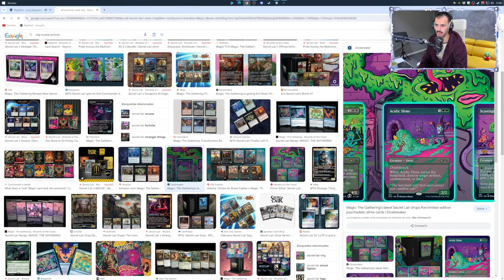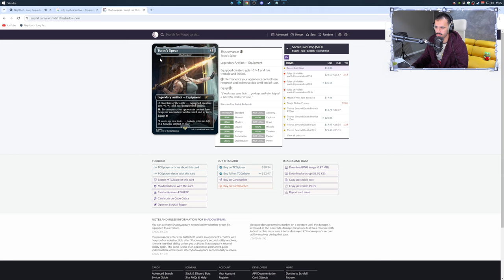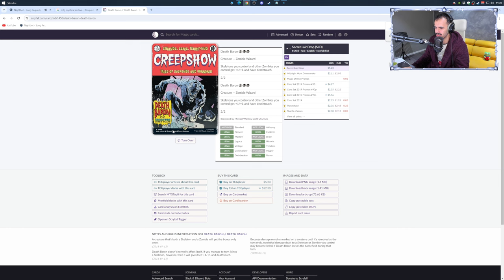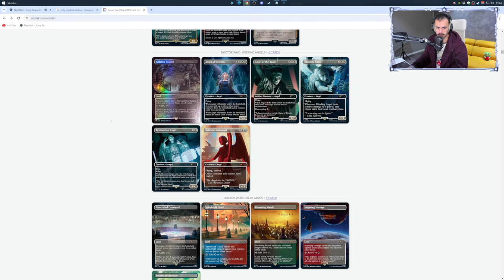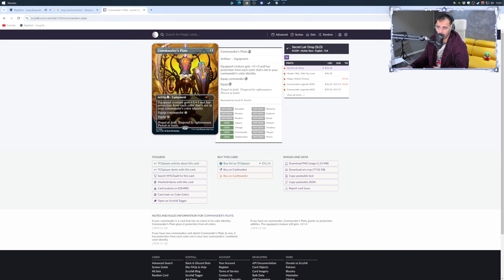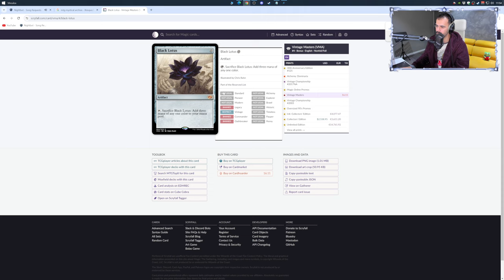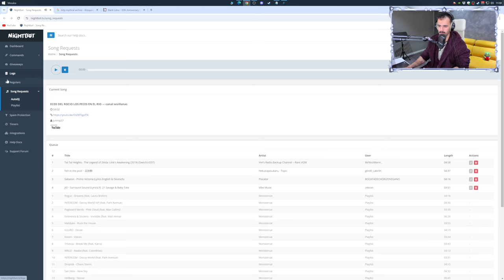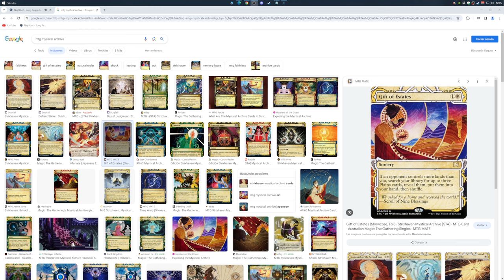Esta noche nace mi colegón; vamo a celebrarlo | [Magic: The Gathering]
Directo del 24/12/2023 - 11:02:26 AM

Partes:
00:00:00 Introducción
00:10:27 Just Chatting
01:04:18 Magic: The Gathering
05:37:00 Despedida